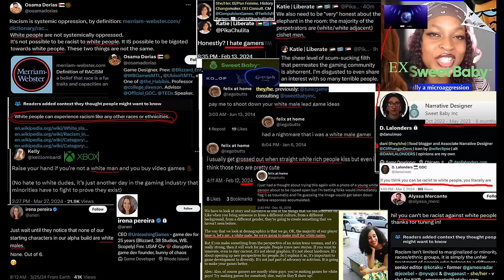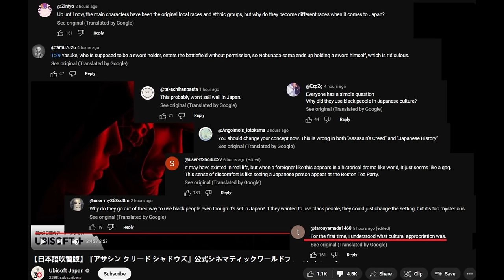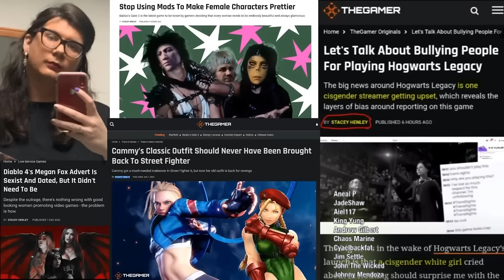Hating Assassins Creed Shadows = Racist. ok, Woke.